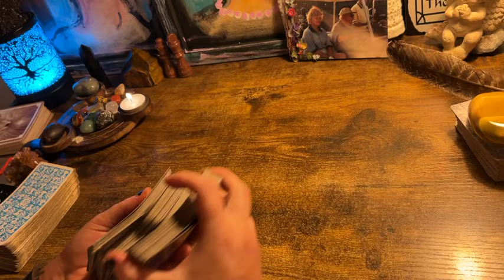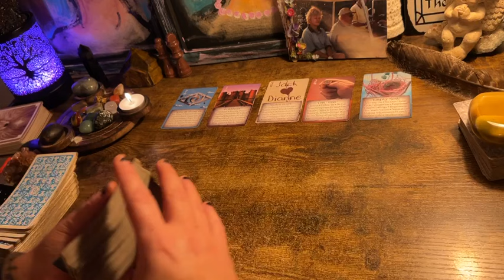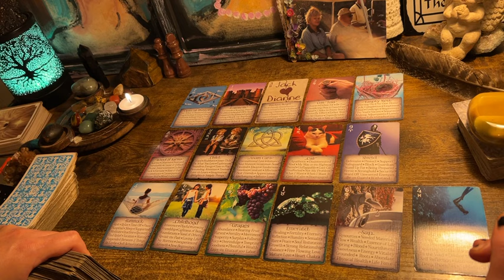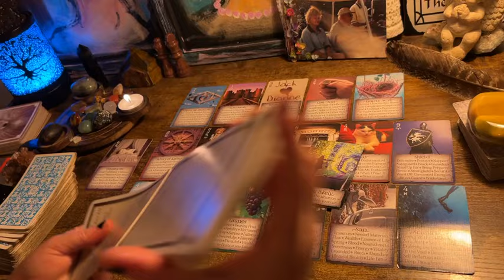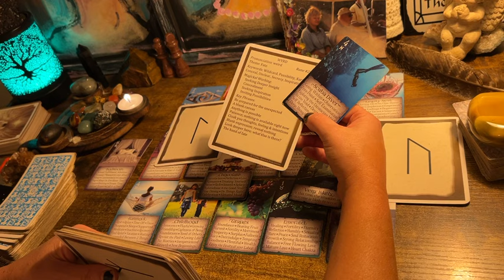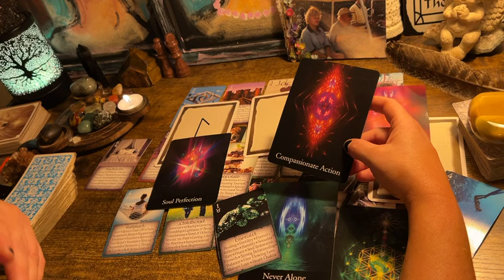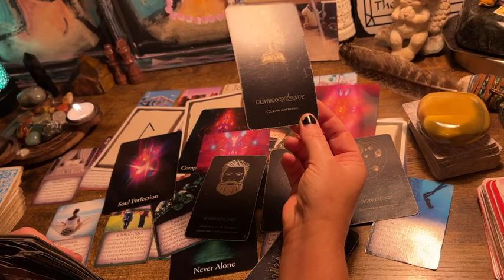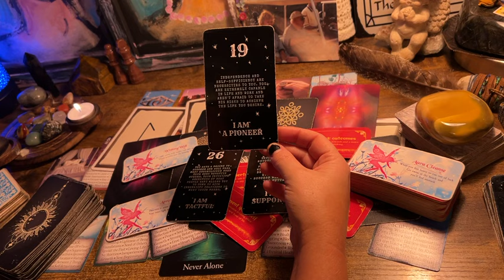“CURTAIN CALL MAY BE IN THE BEDROOM 🤭!” SELECTIVE COLLECTIVE READING OCTOBER 2024